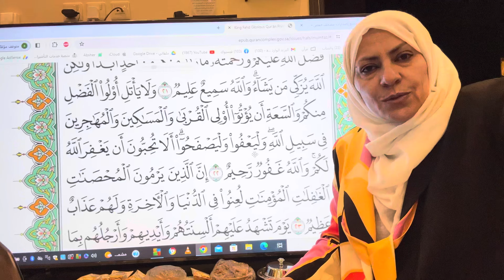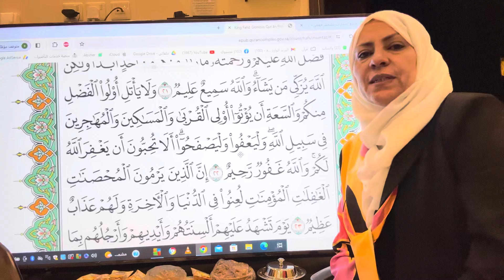سورة النور اية ٢٢